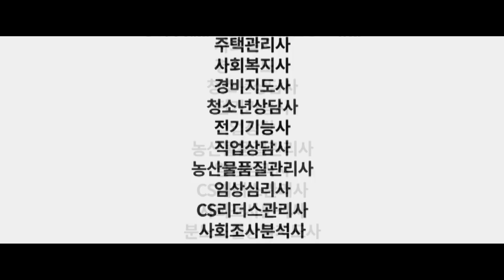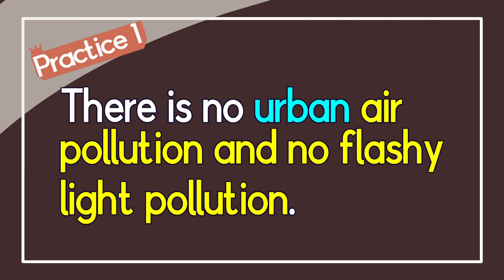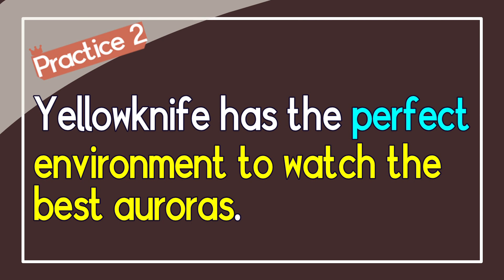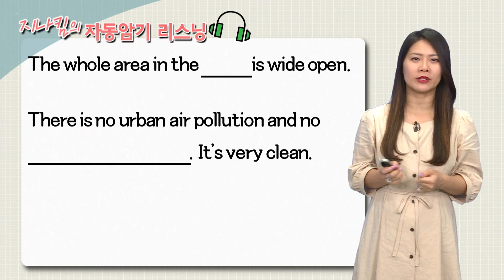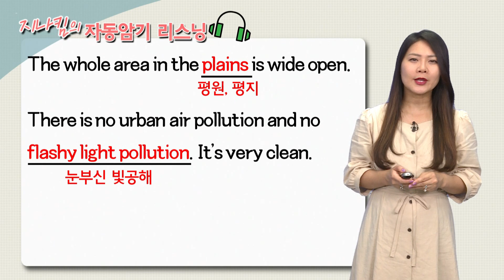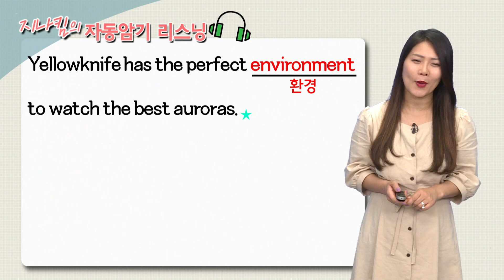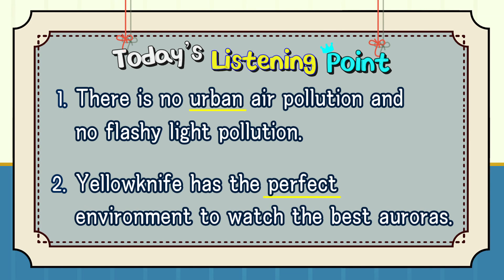매일 10분 영어 - 지나킴의 자동암기 리스닝 - 112. urban and perfect